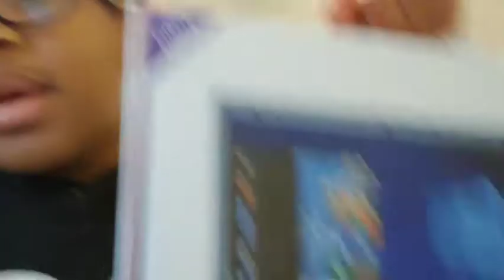MY FIRST EVER VLOG!!!!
Hey guys!! Hope you guys enjoyed the video. My first ever vlog was really hard to record. The airport was FULL with people from all different countries. I has some fun recording with my little cousins. We played hide-and-go-seek tag base. It was really fun. I even let them record. We made it home safe and sound. The drive back to ohio was a really nice ride. Even though was sleep the whole time😂. I will try and post a TON more in the year of 2019, so don't leave, just sit back and enjoy the show.👌🏼😊👍🏼

 A Couple of Facts About Paige:
Age - 11
Grade - 6th
Recording system - phone
Type of video - Traveling Vlog